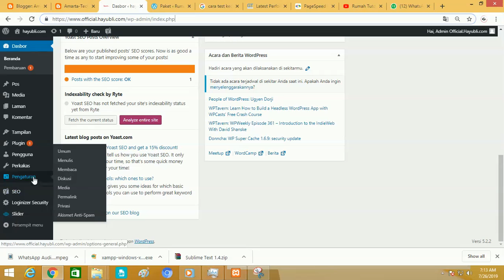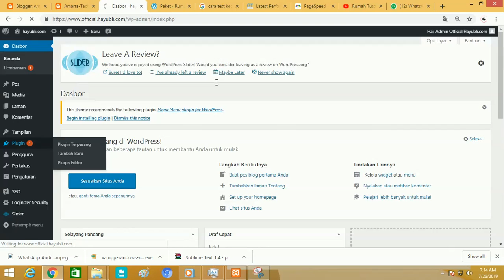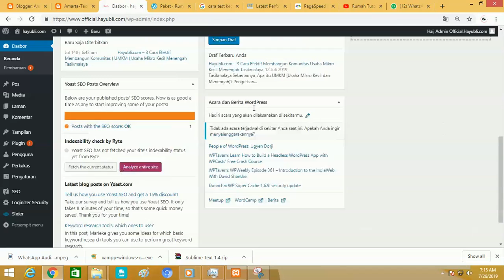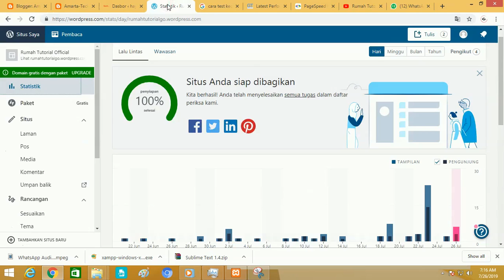8 Perbedaan Blogger Dan Wordpress Paling Signifikan #4 Segi Kepemilikan Dan Pengembangan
Perbedaan Blogger Dan Wordpress atau Blogspot Dan Wordpress sudah tidak asing lagi dengan beberapa perbedaan Signifikan Di Kompetisi Blogging ..

Pengguna harus tahu sisi kelebihan dan kekurangan dan blogger dan wordpress karena akan berpengaruh terhadap traffic blogg blogger dan wordpress bahkan menjadi acuan dalam anda membandingkan blogger dan wordpress

Dari pebedaan Blogger dan wordpress paling signifikan yaitu tema, cpanel, domain masih banyak menjadi perbandingan anda dalam mempertimbangkan blogger dan wordpress .. langsung selengkapnya.. inilah

8 Perbedaan Blogger Dan Wordpress Paling Signifikan Di Kompetisi Blogging ..

Perbedaan WordPress.com dan WordPress.org
Pertama, kita bahas dulu kedua saudara kembar ini.

Meskipun namanya sama dan berasal dari perusahaan yang sama, tapi WordPress.org dan WordPress.com punya perbedaan yang sangat besar.

Secara pengertian, WordPress.org merupakan layanan self hosted, sedangkan WordPress.com merupakan layanan hosted.

Apaan tuh?

Supaya mudah dipahami, kita ibaratkan seperti tempat tinggal:

Self hosted itu ibarat rumah pribadi. Rumah yang sepenuhnya milik anda sendiri, di tanah sendiri, dan bukan milik orang lain.

Sedangkan hosted itu seperti apartemen. Tanahnya bukan milik anda, anda hanya punya sebuah unit di sebuah apartemen tersebut. Apartemennya milik orang lain.

Perbandingan hosted dan self hosted
(Blogger.com juga termasuk hosted)

Sudah dapat gambarannya?

Intinya, WordPress.org self hosted ini 100% milik anda...
selengkapnya di vidio